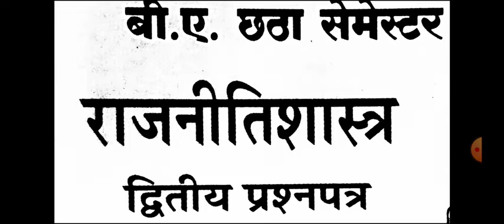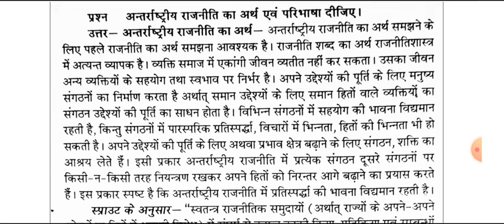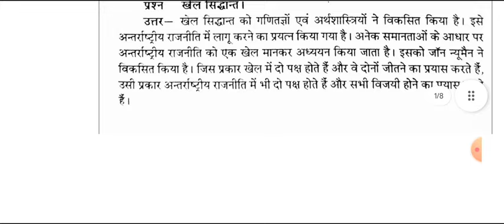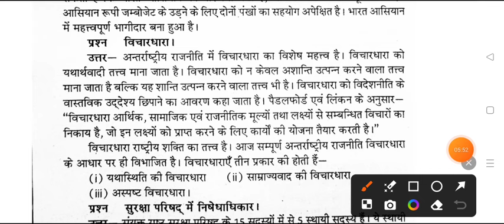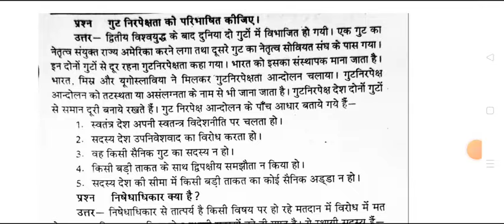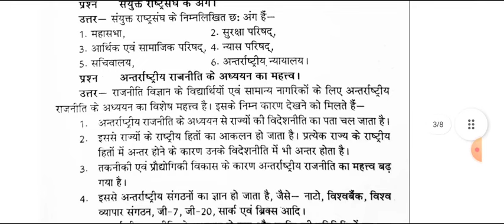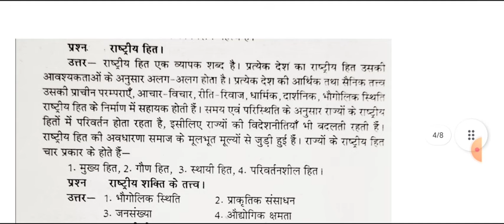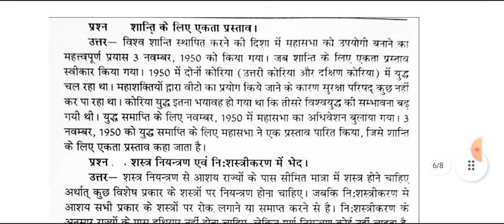Political Science Paper-2 B.A 6th Semester 2024 | rajniti shastra important question ba six semester